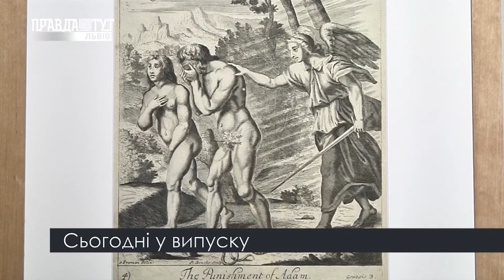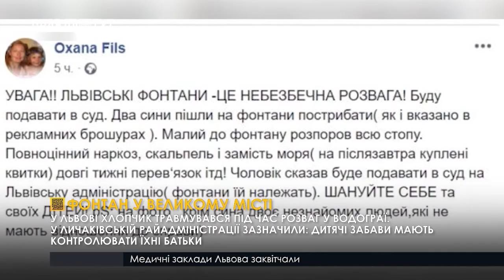Правда тижня за 22.06.2019 ПравдаТУТ Львів